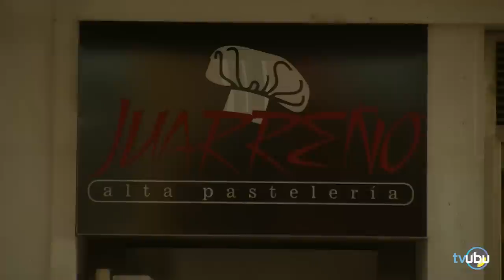"Esta boca es mía" Cap.8 Pastelerías Juarreño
El último capítulo de la temporada de "Esta boca es mía" nos introduce en el obrador de las pastelerías Juarreño, donde Fidel explicará el secreto de sus ricos dulces.